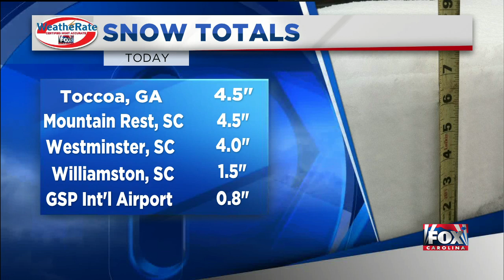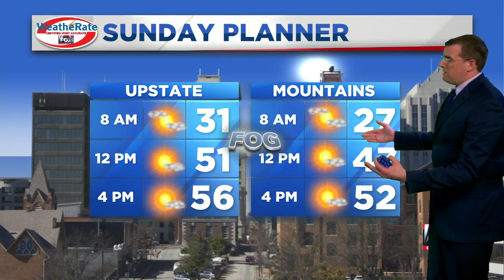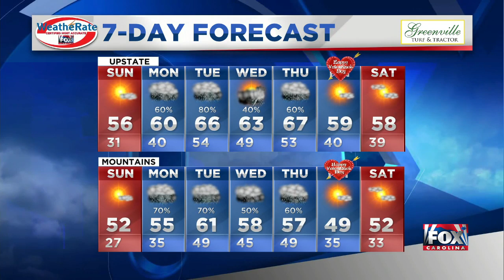Ben's PM forecast 2-8-2020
Enjoy the snow day? Cool! Now get ready for something completely different! (2/8/2020)